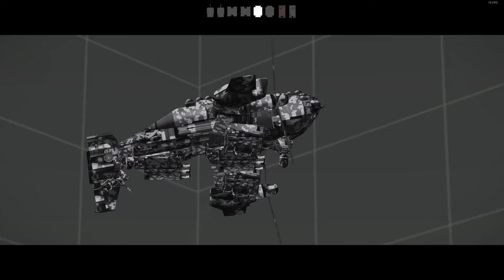The American's Dream.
god's plan.